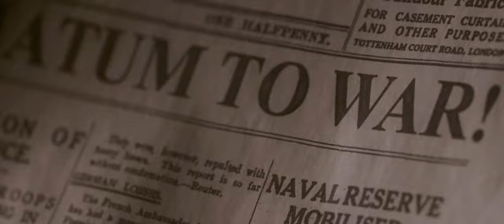Теодора / Клуб романтики / Трейлер (Theodora / Romance club / Trailer)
«Теодора» — моя новая любовь.

Кадры взяты  из фильмов «Век Адалин», «Глубокое синее море» (2011), «Воспоминания о будущем», «Толкин», «Вся королевская рать», «Враг у ворот», «Колетт», «Хемингуэй и Геллхорн», «Титаник», «Скрижали судьбы», «Обещание», «Простая просьба», «Афера», «Константин: Повелитель тьмы», а также из сериалов  «И никого не стало» и «Ход королевы».

«Theodora» is my new love!

The frames were taken from the films «The Age of Adaline», «The Deep Blue Sea» (2011), «Testament of Youth», «Tolkien», «All the King's Men», «Enemy at the Gates», «Colette», «Hemingway & Gellhorn», «Titanic», «The Secret Scripture», «A Promise», «A Simple Favor»,  «Confidence», «Constantine», and also from the series «And Then There Were None» and «The Queen's Gambit».